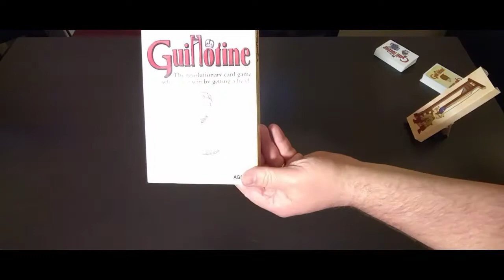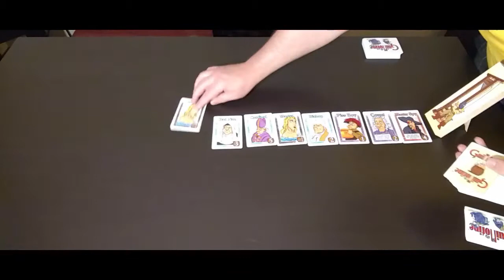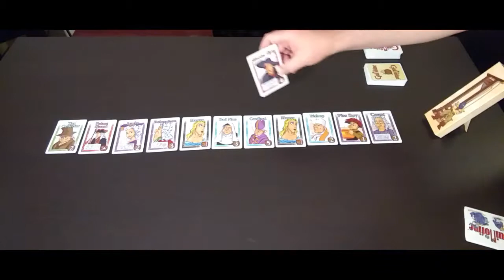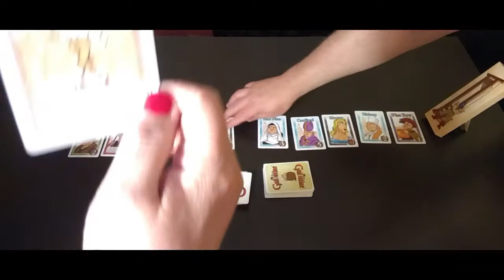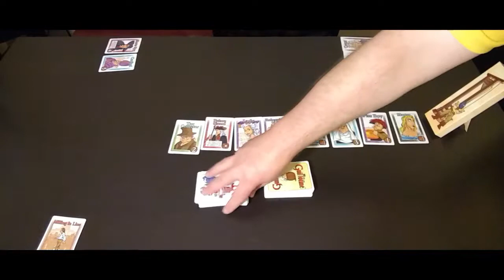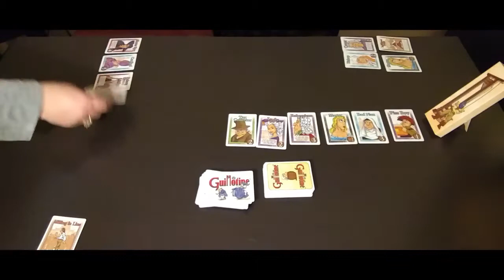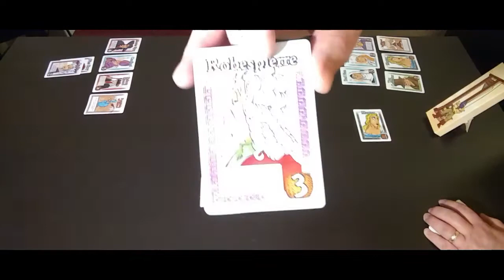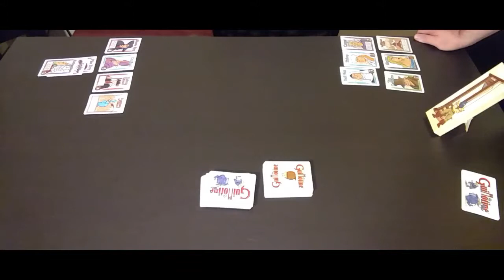Melisa's Birthday Eclipse Weekend! - Part 2 - How to Play Guillotine